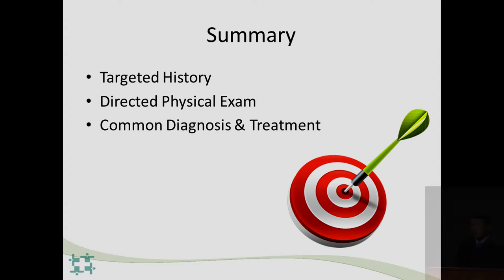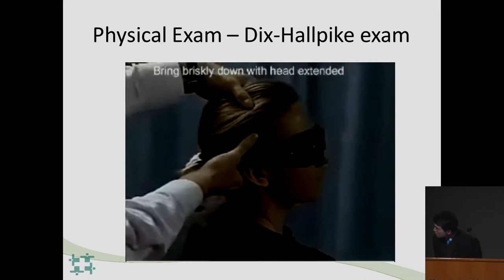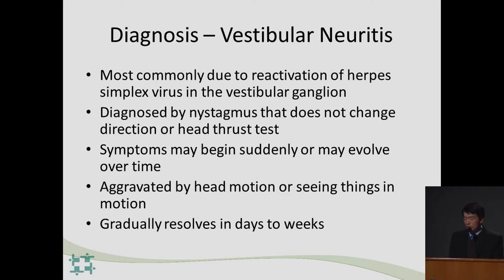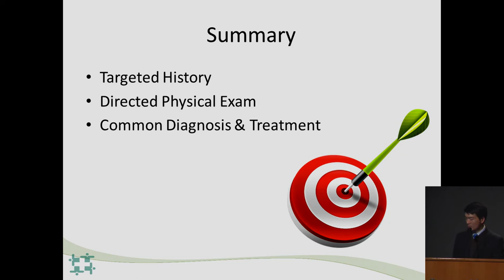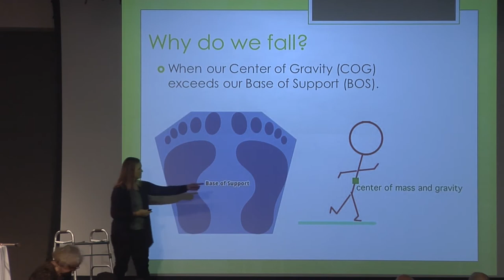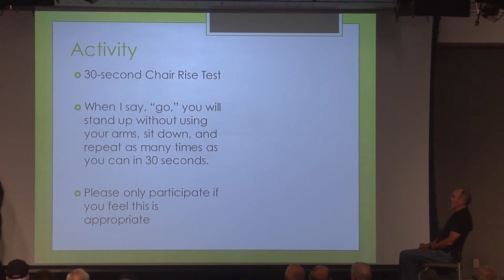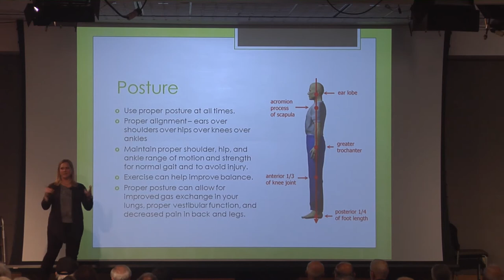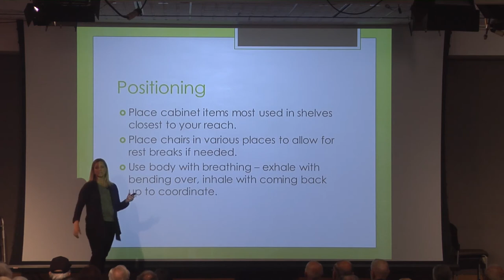Balance, Dizziness, & Vertigo: Keeping Your Life in Balance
Miracle of Living: May 16, 2018